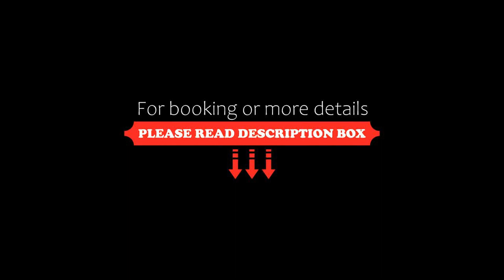Coco Mooloolaba, Mooloolaba, Australia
About Property:
You're eligible for a Genius discount at Coco Mooloolaba! To save at this property, all you have to do is sign in.
Just 400 m from Mooloolaba Beach, Coco Mooloolaba Apartments feature a heated outdoor swimming pool, a hot tub and a barbecue area. A private balcony with dining area is standard in all apartments. Free WiFi and secure parking are available.
All air-conditioned apartments have laundry facilities and a full kitchen with quality appliances, includin...
Property Type: Hotel
Address: 79-83 First Ave, 4557 Mooloolaba, Australia
Searching For
1. Coco Mooloolaba - Mooloolaba - Australia
2. Coco Mooloolaba - Mooloolaba - Australia Address
3. Coco Mooloolaba - Mooloolaba - Australia Rooms
4. Coco Mooloolaba - Mooloolaba - Australia Amenities
5. Coco Mooloolaba - Mooloolaba - Australia Offers and Deals
Audio Credit:
Track Title: Reasons To Hope
Artist: Reed Mathis